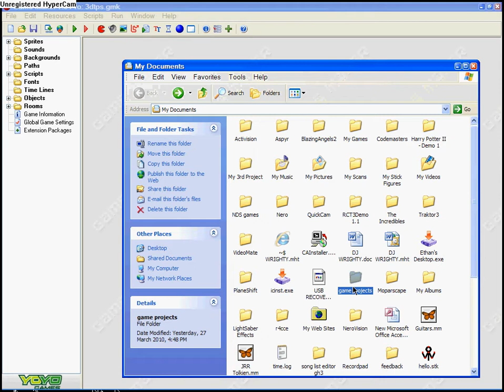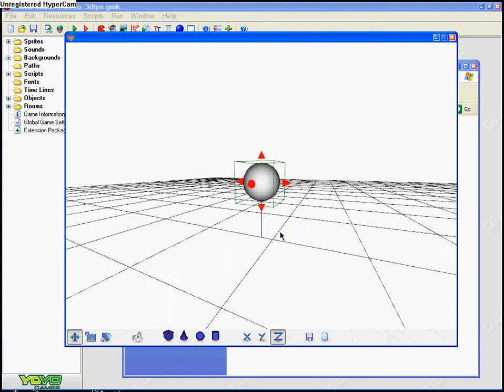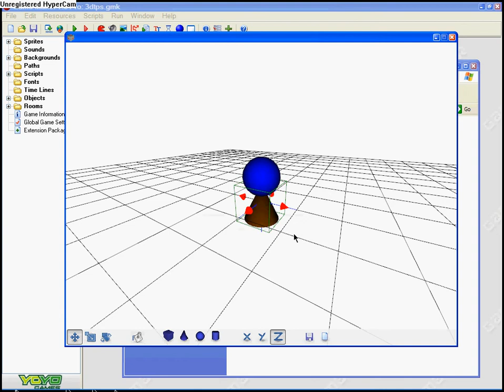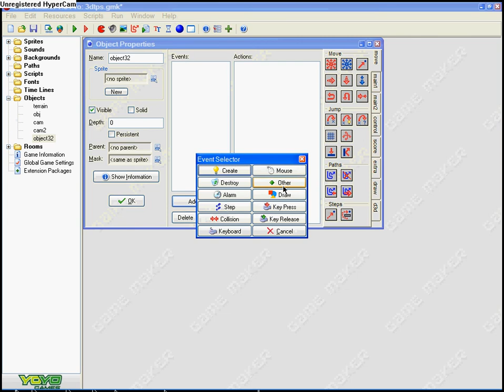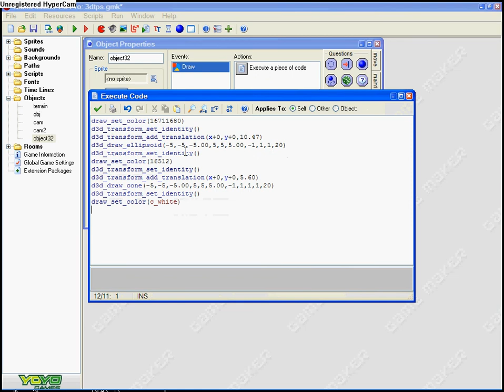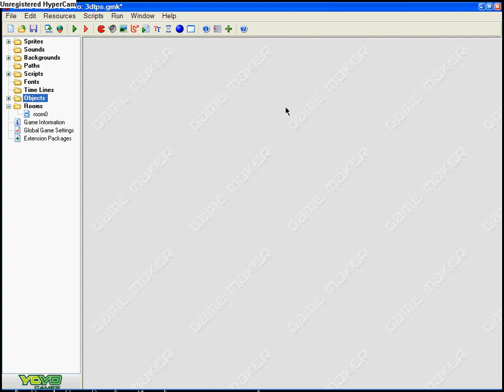3D Game Maker #5 - Shape Maker Tutorial Part One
Now I did say that I'll have to make a second tutorial figuring out how to make the files solid.
I will try and make them but I don't know why the x=xprevious y=yprevious code doesn't work to make it solid.
All it does is jam the controls so you can't move but you can look around from where your stuck.
VERY WIERD!!!
If it works in the First Person Project why not this one.
I will figure out ASAP!
UPDATE:
Now I have to reupload tutorial #3 and split in half.
It was too long so this means this tutorial #5.